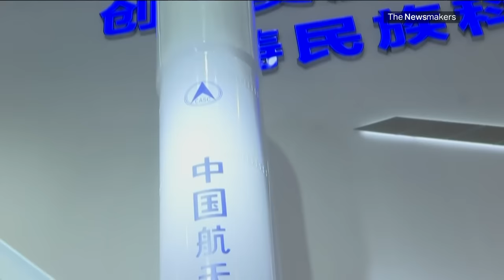Will there be a winner in the new space race?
Just a few days following an unsuccessful Russian endeavour, India achieves a momentous feat by successfully landing a mission on the moon's southern pole. Meanwhile, the United States is preparing to send its astronauts to this region, and China is actively pursuing numerous missions with analogous objectives. So, what motivates these global powers to engage in a race to make their mark on the enigmatic dark side of the moon?

Guests:

Martin Ward
Emeritus Professor in the Department of Physics at Durham University

Neeraj Ladia
CEO at Gnomon Astrotech

Chris Gainor
Historian of Space Exploration